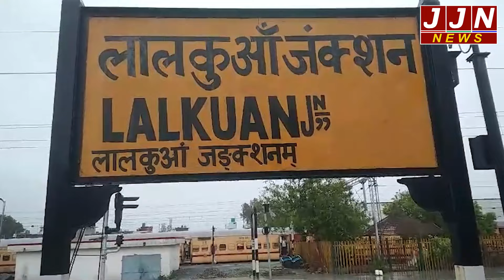हल्द्वानी और लालकुआं के कई इलाकों में हुआ जलभराव, हालात हुए खराब || JJN News